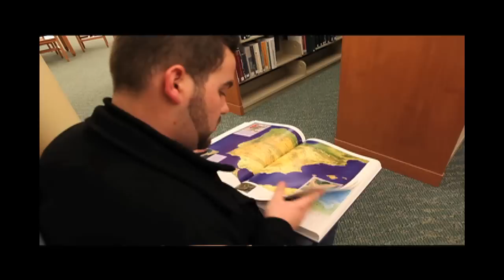"Samples" on A&E-officejet1268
This is a spoof on an Intervention type show.

By Jim Ordecki, and Vinny DiStefano